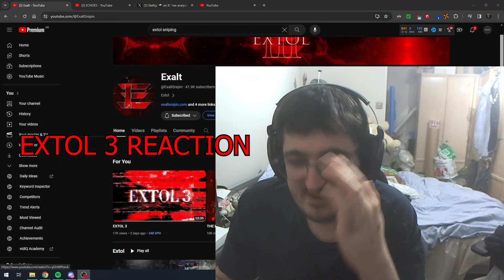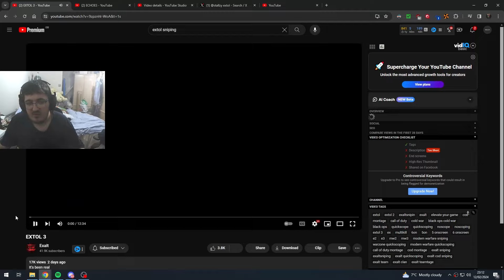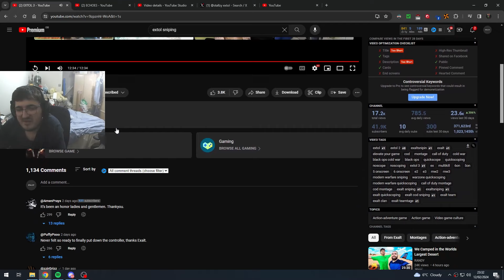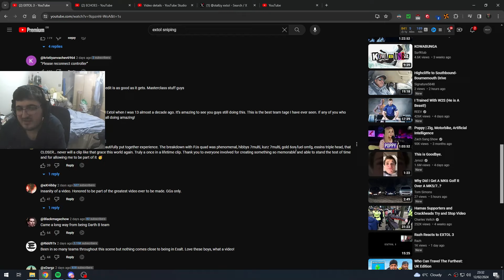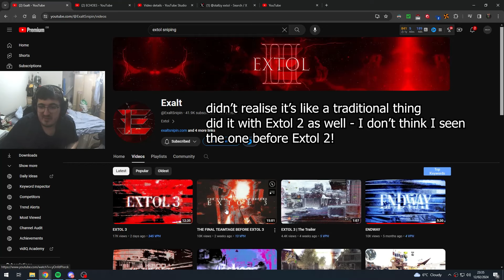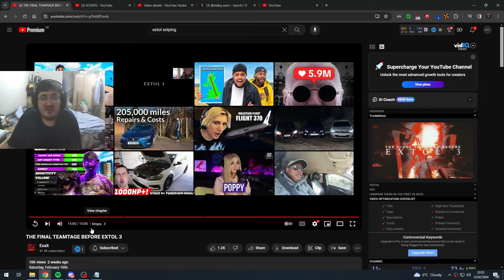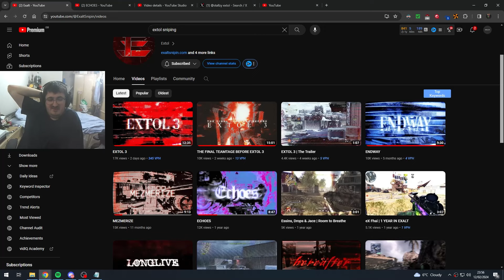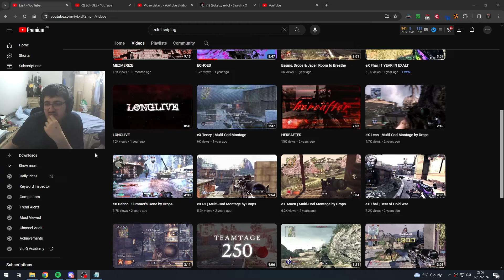Stallzy reacts to EXTOL 3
One for the books. Can't believe I left it two days after release to watch